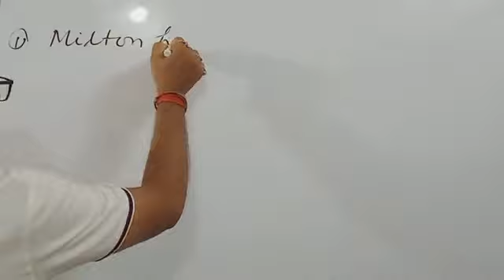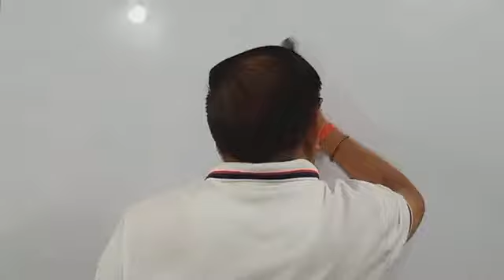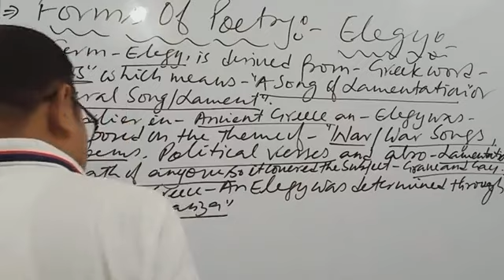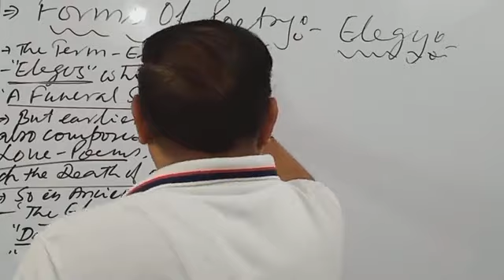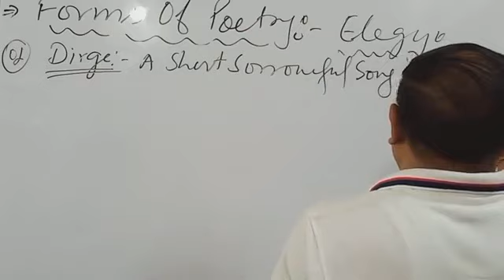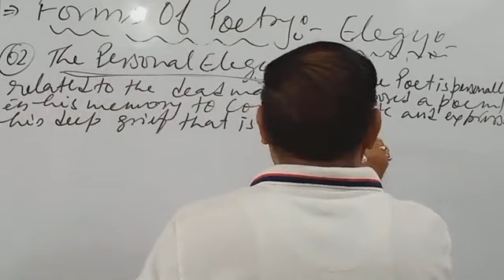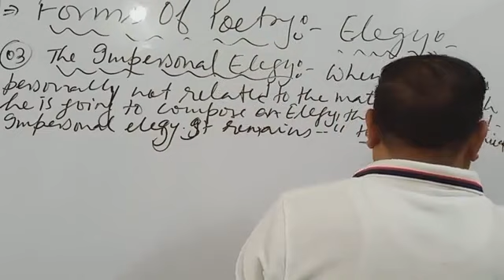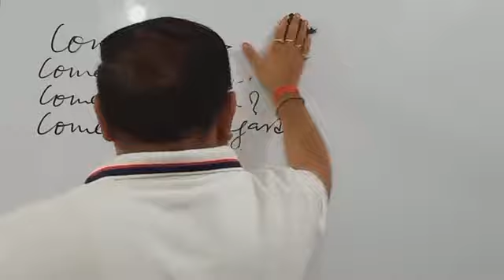Forms Of Literature-08 ,Elegy